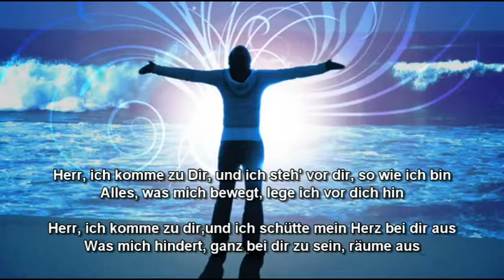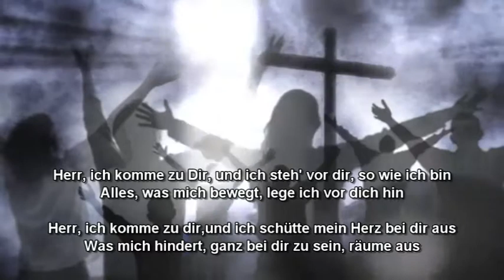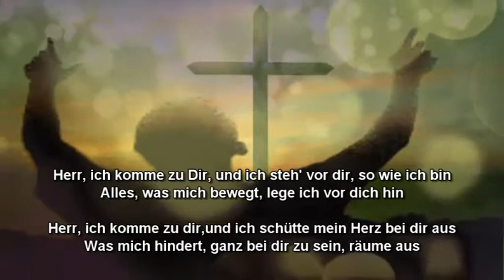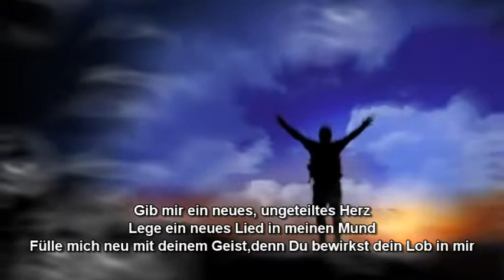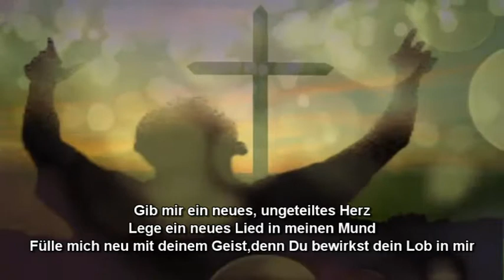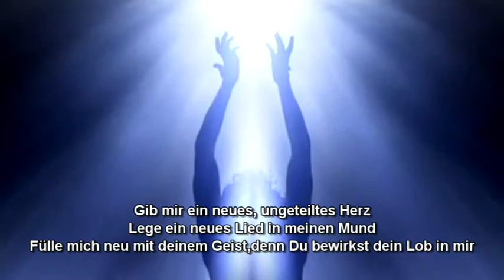Herr, ich komme zu Dir Lyrics